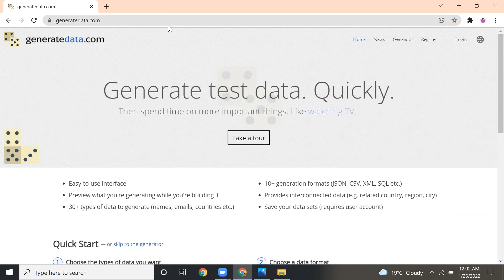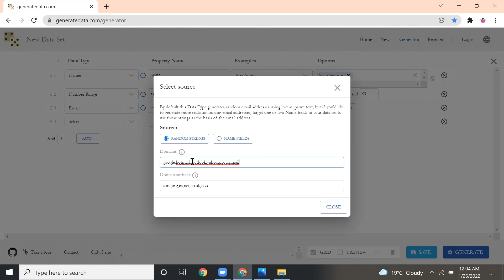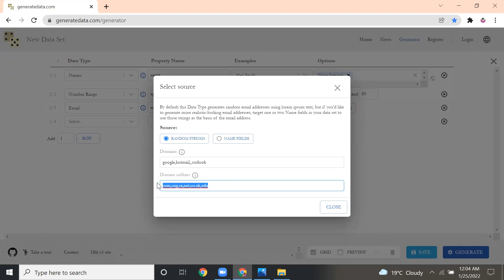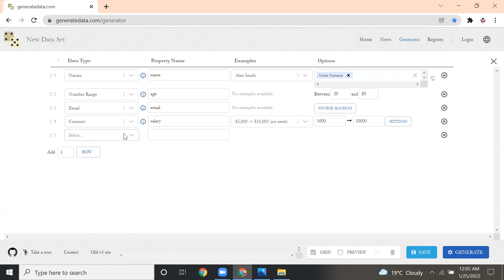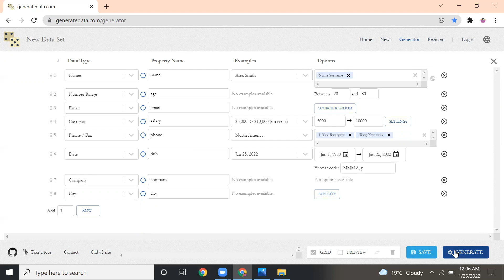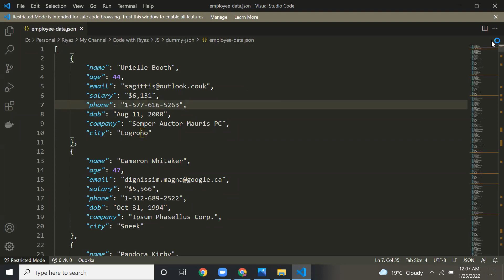How to Generate Dummy JSON Data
In this video we will discuss how to generate dummy JSON data.